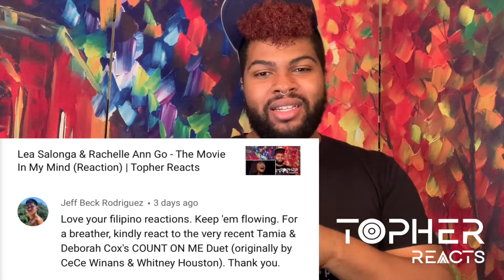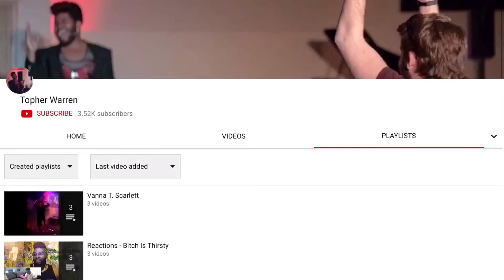Tamia & Deborah Cox - Count On Me [Whitney Houston & CeCe Winans Cover] (Reaction) | Topher Reacts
Tamia and Deborah are GODDESSES sent from heaven. PERIODT🙌🏽❤️